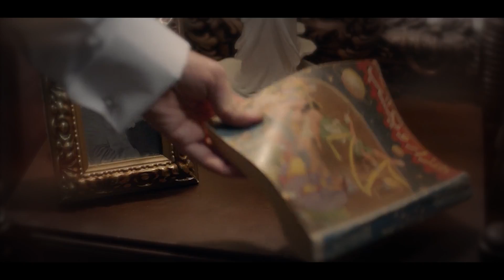Satin - "Che Mishod" FAN-MADE TEASER چه می شد - ستین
Satin - "Che Mishod" From "PAEEZI" Album